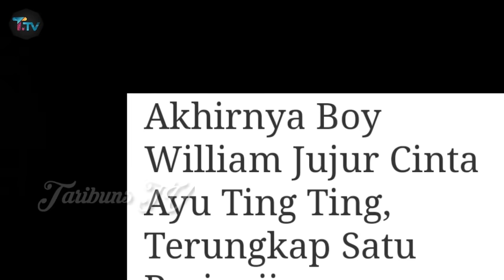Ayu Kaget, Boy William Bongkar Semuanya di Podcast Densu Soal Hubungannya dengan Ayu ting ting !!!